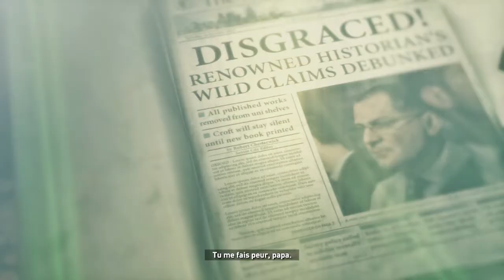Rise of the Tomb Raider #4 - Combat contre le nounours